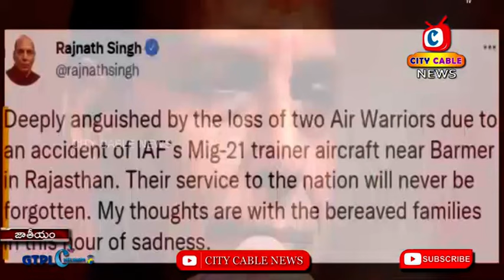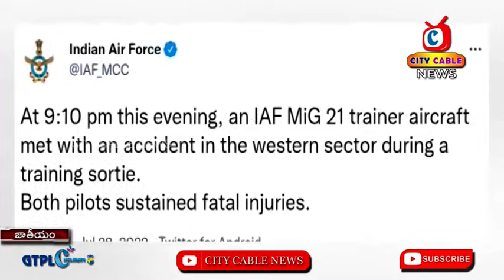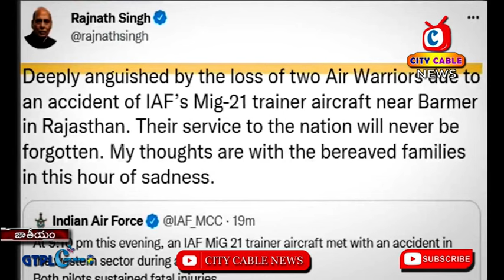30 7 2022 II City Cable News